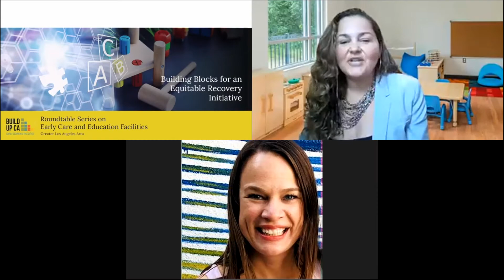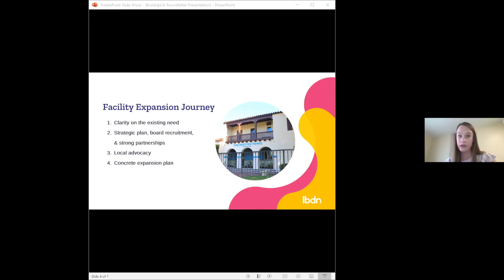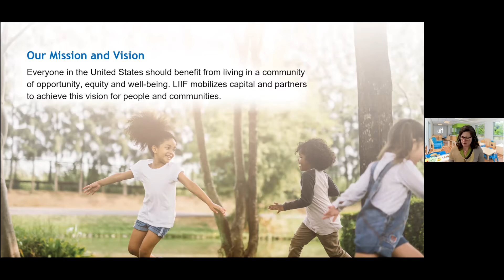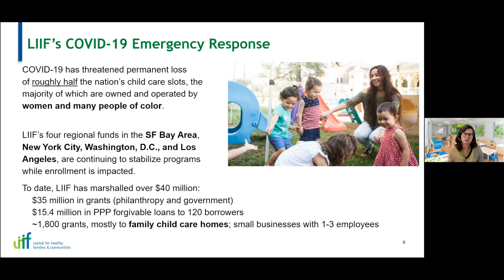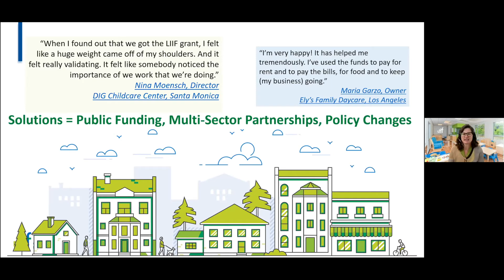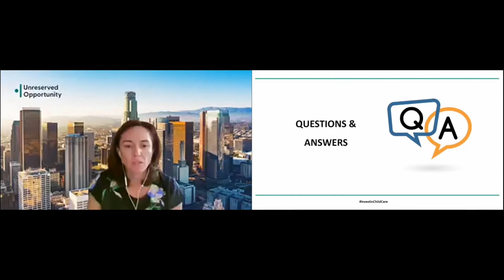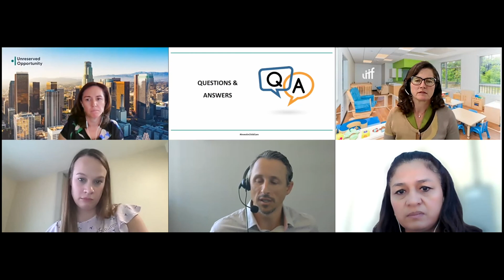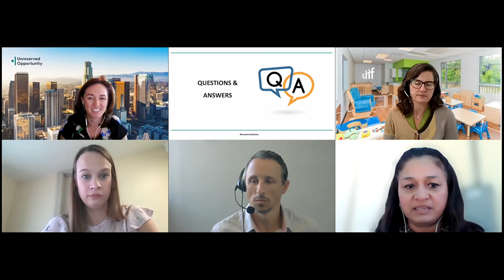Financing Child Care Facilities Roundtable (#3) | Build Up CA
In this roundtable, we discussed how funding partners—including community development financial institutions (CDFIs), public agencies, philanthropies, intermediaries, and banks—play different roles in leveraging grants, investments, and loan products to address child care facilities' needs.
En esta mesa redonda, discutimos cómo los socios de financiamiento, incluidas las instituciones financieras de desarrollo comunitario (CDFI), agencias públicas, organizaciones filantrópicas, intermediarios y bancos, desempeñan diferentes roles en el aprovechamiento de subvenciones, inversiones y productos crediticios para abordar las necesidades de las instalaciones de cuidado infantil.

Speakers ~ Oradores:
Jennifer Allen, Executive Director| Long Beach Day Nursery
Dr. Maria Lupe Jaime-Mileham, Deputy Director, Child Care, and Development Division | California Department of Social Services
Tony Barengo, Vice President, Credit | Credit CDC Small Business Finance | CDC Capital Markets
Angie Garling, Vice President for Early Care and Education | Low Income Investment Fund

Moderator ~ Moderadora:
Jessica Monge Coria - Regional Field Manager, Southern California, Community Development | Federal Reserve Bank of San Francisco
This is one of the events of our 2021 Roundtable Series on Early Care and Education Facilities in the Greater Los Angeles Area, which is being held as part of our Building Blocks for an Equitable Recovery Initiative.

Timecode:

0:00 - Intro
0:05 - Erick Erickson (Webnar introduction)
2:05 - Moderator - Jessica Monge Coria, Regional Field Manager, SoCal Community Development
5:42 - Jennifer Allen, Executive Director, Long Beach Day Nursery
11:00 - Dr. Maria Lupe Jaime- Mileham, Deputy Director, California Dept of Social Services
16:36 - Angie Garling, Vice President for Early Care and Education, Liif
26:10 - Tony Barengo, Vice President,  Credit CDC Small Business Finance CDC Capital
32:04 - Questions and Answers
58:55 - Final Considerations